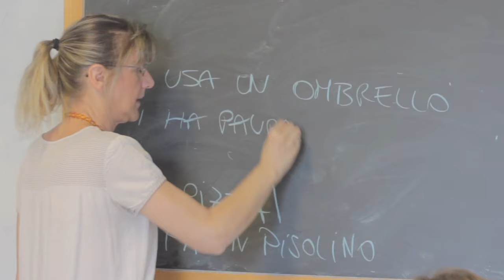A day in the life of a Europass student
EUROPASS centro studi europeo is an ISO certificated Italian Language school and cultural centre for Foreigners and an Educational Institution accredited by the Region Tuscany. Our Italian language school specializes in planning and providing educational courses and activities.

Since 1992, in addition to Italian language and culture courses in Florence, the language school has offered sector-based Italian language courses (economics, legal, architectural etc.), culture courses (history, art history, literature etc.), art courses (painting, sculpture, fresco painting etc.), cooking courses and music courses.

With a staff of over 10 collaborators, each year EUROPASS welcomes approximately 600 students from all over the world who wish to learn Italian or perfect their knowledge of the Italian language and culture.